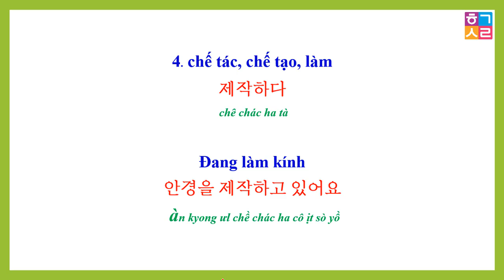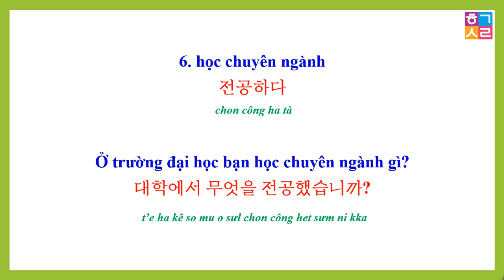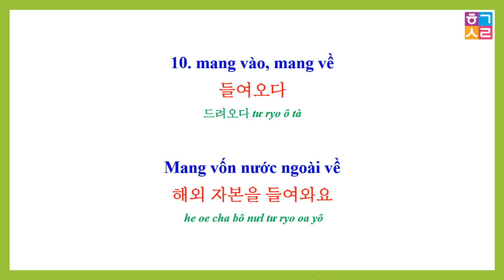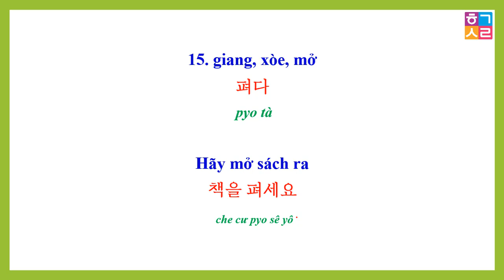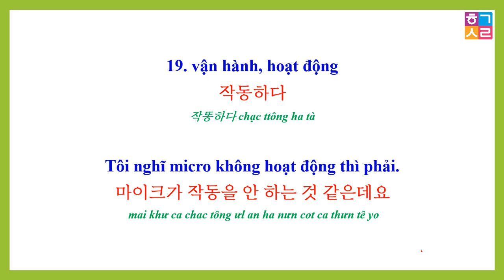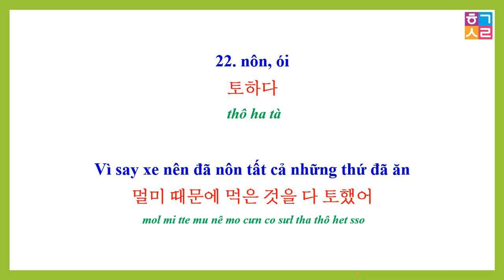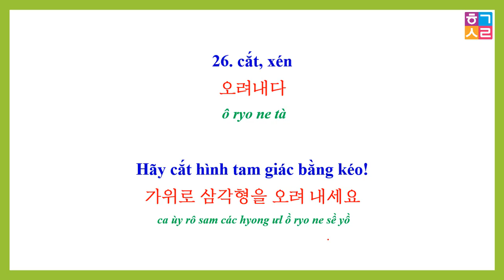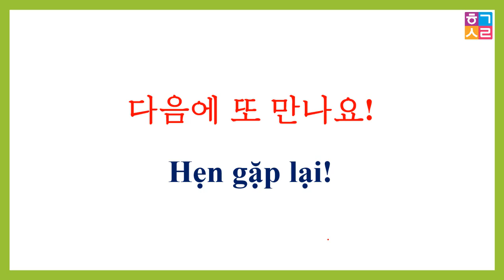[Tập 14] 1000 Động Từ Tiếng Hàn Thực Tế | 실전 한국어 1000단어 | Hàn Quốc Sarang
[Tập 14] 1000 Động Từ Tiếng Hàn Thực Tế | 실전 한국어 1000단어